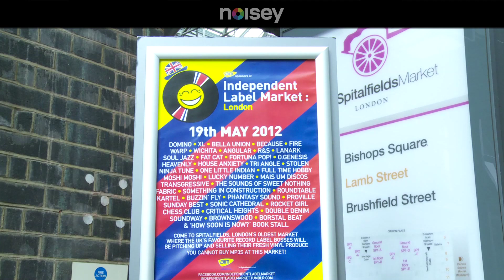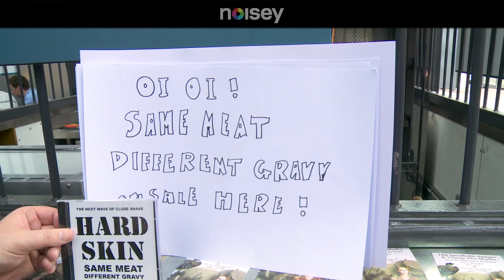Fat Bob on How To Sell Indie Records - Record Shop Dude - Episode 12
Sean A.K.A. Fat Bob went along to this year's Indie Label Market in London to give advice to indie labels about how to sell records.

Special thanks to Domino, Chess Club, Moshi Moshi, O Genesis and House Anxiety

If you want a real recommendation, you've got to head to the record store clerks, the world's last bastion against bad taste. As if High Fidelity were cinema verite, RECORD SHOP DUDE asks these know-it-alls for recommendations like "Best Album For Breaking Up," and "Records That Won't Get You Laid."